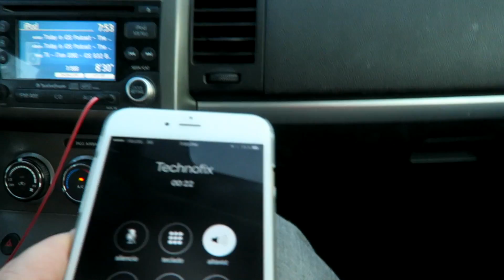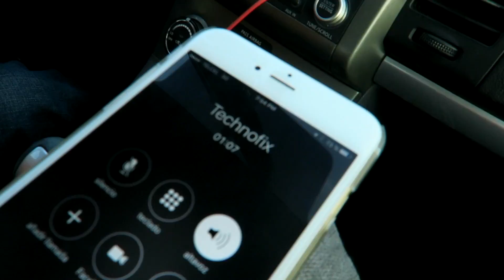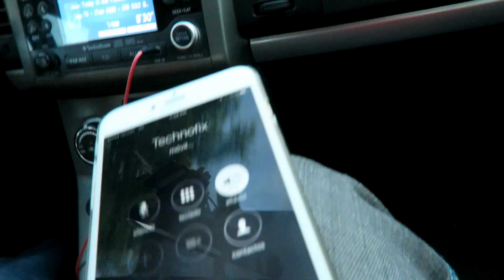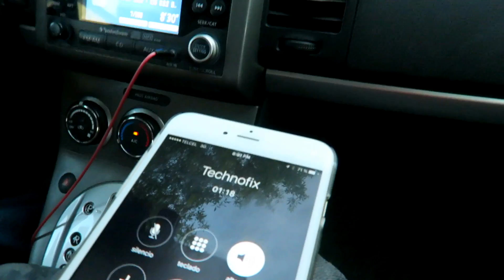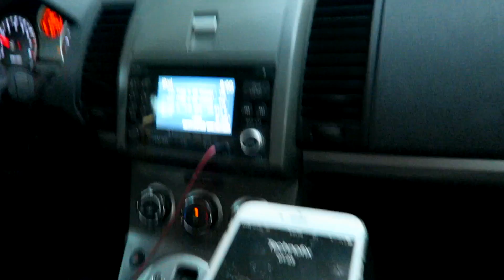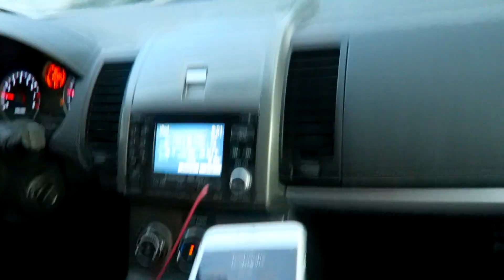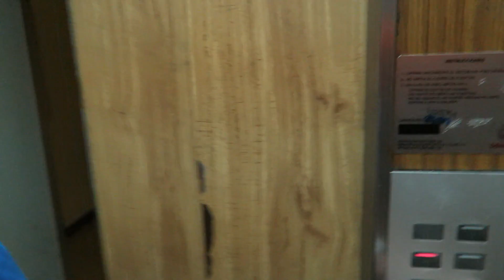Entrevista a Marcianophone en Radio @Beat901fm MarcianoMX2016 - VlogMX34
Nos invitaron a la radio Beat 90.1 FM para un entrevista y así nos fue!